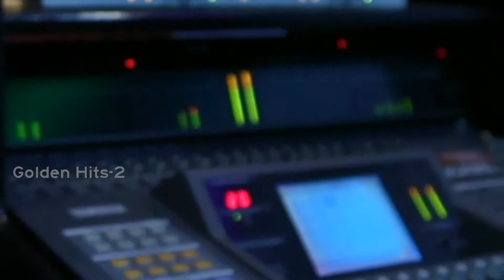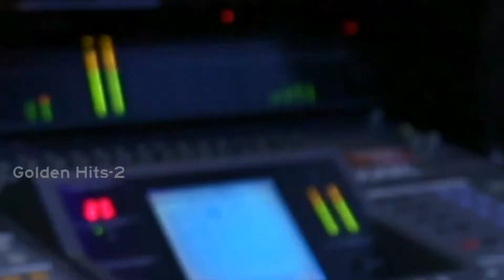தாசரே இத்தரணியை அன்பாய் - tamil christian song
Tamil Christian song | golden hits | srinisha